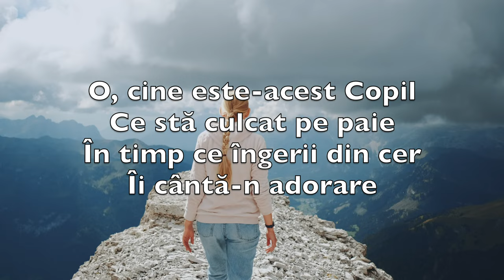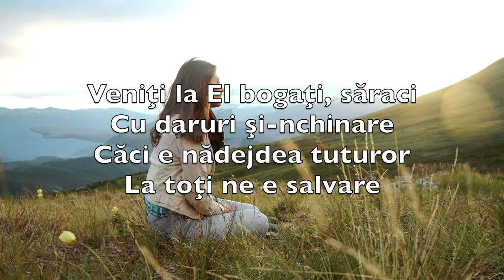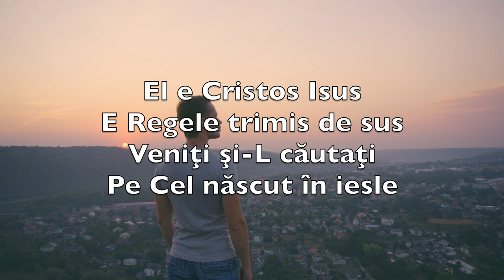O, Cine Este Acest Copil (What Child Is This)-Karaoke Saxofon Bariton Instrumental Christmas RoBN V1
O, cine este-acest Copil
Ce stă culcat pe paie
În timp ce îngerii din cer
Îi cântă-n adorare

El e Cristos Isus
E Regele trimis de sus
Veniţi şi-L căutaţi
Pe Cel născut în iesle

El doarme-n ieslea boilor
Pe braţele Mariei
Păstori şi magi aduc cu ei
Prinosul bucuriei

Veniţi la El bogaţi, săraci
Cu daruri şi-nchinare
Căci e nădejdea tuturor
La toţi ne e salvare